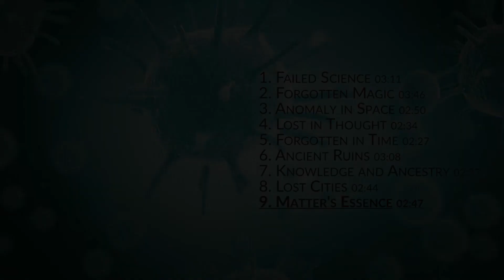Science Background Music | Ambient & Dark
A remaster of some of my best science tracks with some new elements and quality improvements.

Time Stamps:
0:00 Failed Science
3:06 Forgotten Magic
6:52 Anomaly in Space
9:32 Lost in Thought
12:04 Forgotten in Time
14:26 Ancient Ruins
17:27 Knowledge and Ancestry
20:06 Lost Cities
22:45 Matter's Essence

Full licenses to the songs with purchase.